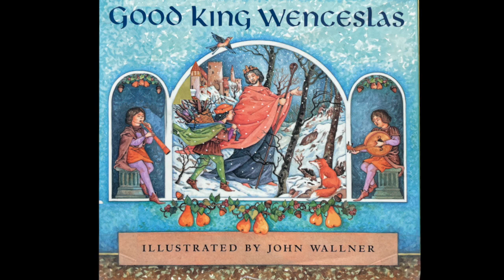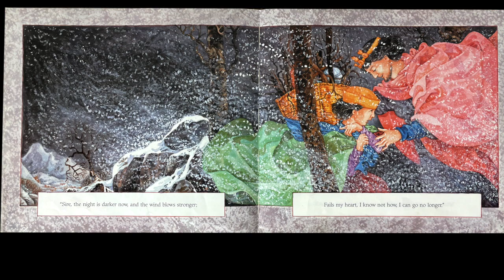Good King Wenceslas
Day 12 of Bookmas 2021

The book is based on the 1853 Christmas Carol written by John Mason Neale and set to a 13th century spring carol called Eastertime has come.
This victorian carol tells a story of the sainted Bohemian (current day Czech Republic) 9th century King Wenceslas who sees a beggar from his window and journeys through a winter storm with his page to bring the beggar help on December 26th, the feast day of Saint Stephen

Illustrator: John Wallner
Music by Alice Giles from the album Christmas Music for Harp: Australian Carols and the complete Salzedo Christmas Collection